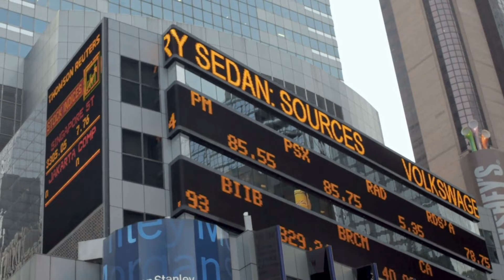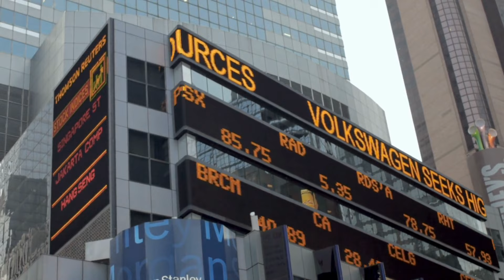内幕：美国筹备“大基金”对付中国！沙利文领衔白宫头脑风暴，历史性主权财富基金箭在弦上：六度解析20240907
大家好！歡迎來到我們的六度解析節目！今天我們將深入探討一個引起熱烈討論的話題：美國是否應該建立一個主權財富基金。根據最新報導，喬·拜登的高級顧問們正在制定一項提案，旨在讓美國能夠投資於國家安全、科技、能源以及供應鏈的關鍵環節。這一構思與唐納德·特朗普最近提出的政府擁有的投資基金計畫有著驚人的相似之處，兩者都旨在通過資本投入促進美國的重大國家事業。

儘管拜登顧問團隊已經在這項計畫上努力了數月，並與經濟專家進行了多次討論，但許多關鍵細節仍然不明朗。這個提案不僅可能成為美國與其他國家在科技和資源投資上競爭的工具，還可能在國會引發激烈的辯論，尤其是在當前的財政赤字背景下。支持者認為，這個基金能夠創造出對抗中國等對手的資本優勢，而反對者則擔心這將成為政治利用的工具。

我們將深入剖析這一提案的各種利弊，並探討它對美國未來的潛在影響。請大家繼續收看詳細內容！